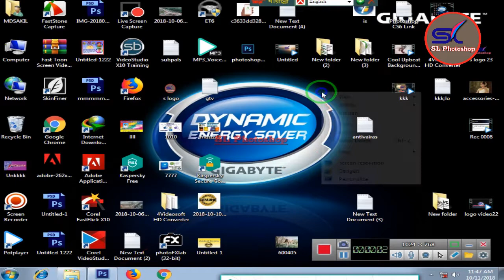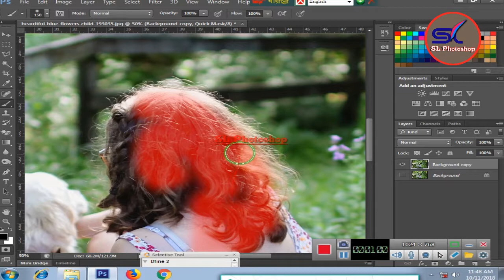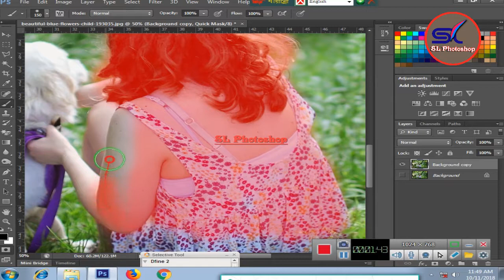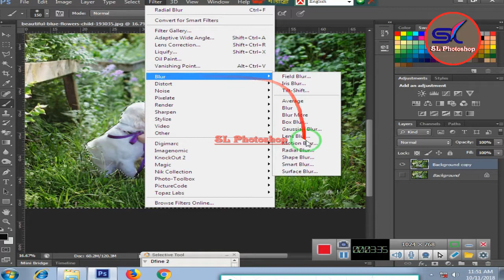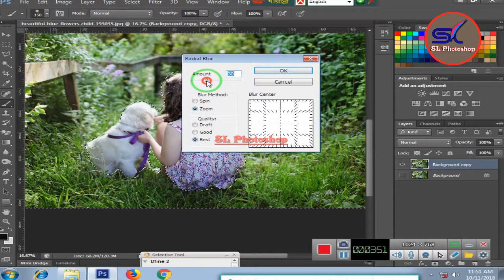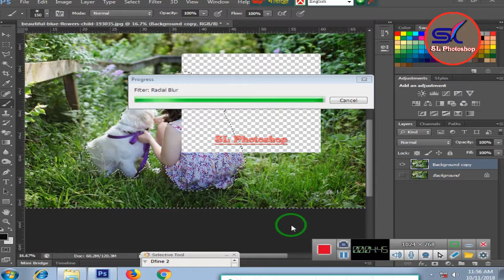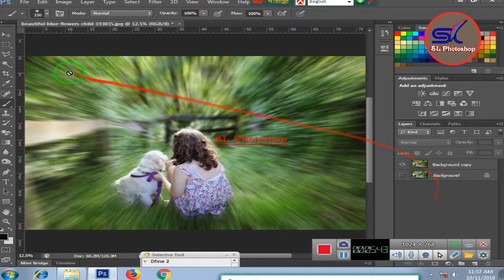Creative Background Blur! photoshop tutorial 2019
Photoshop Tutorial How To Edit Outdoor Portrait  Blur Background  2019